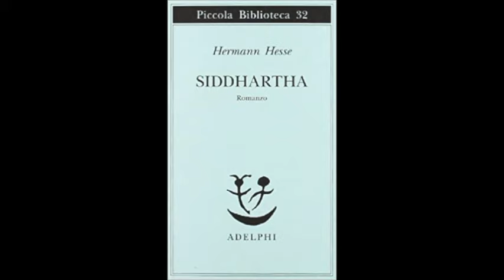AUDIOLIBRO - SIDDHARTHA - HERMANN HESSE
Voce umana calda narrante di Enzo Decaro ambientazioni sonore sono curate da Riccardo Cimino.
Un magnifico racconto spirituale che fa riflettere su molte tematiche del lavoro su di sé.
Cibo per il Risveglio della Coscienza.

00:00 Il figlio del bramino
12:40 Presso i samana
23:37 Gotama
39:48 Il Risveglio
47:24 Kamala
1:08:32 Presso gli uomini bambini
1:17:34 Samsara
1:25:50 Sul fiume
1:37:25 Il barcaiolo
1:54:20 Il figlio
2:04:09 OM
2:13:52 Govinda